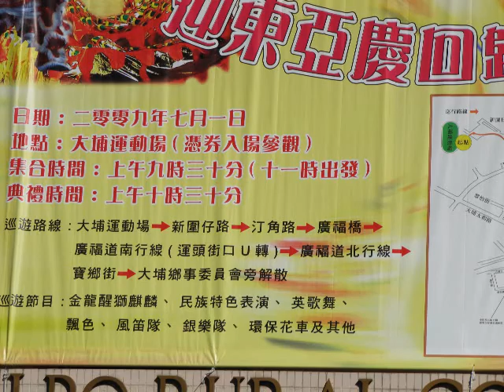Tai Po Parade 1 July 2009 - Part 1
Tai Po Parade on 1st July 2009. It was sunny and hot.